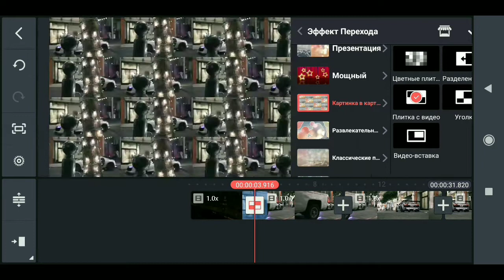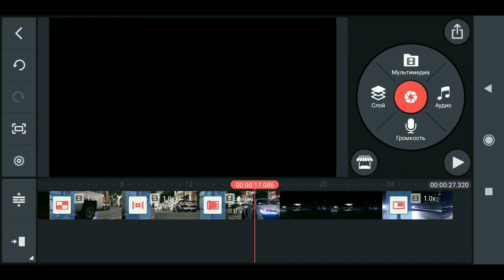Videoni qirqish va animatsion perexod qo'yish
Salom do'stlar. Bugun sizlarga videoni
qirqishni va animatsiya berish o'rgataman.
Ushbu video sizga manzur keldi deb o'ylayman.
Video yoqgan bo'lsa bir dona likeni ayamaysiz degan umiddaman.

Kanalda faol bo'ling, albatta sizga kerakli videolarni topasiz ! Kanal haqidagi fikrlaringizni
kommentariyada yozib qoldiring !

KANALIMGA OBUNA BO'LING ALBATTA BU KANAL SIZ IZLAGAN BARCHA NARSALAR HAQIDA MA'LUMOT BERADI ☝️
KANALIM SSILKASI